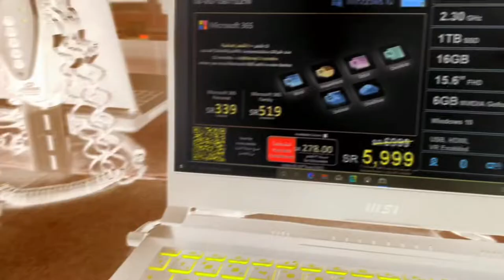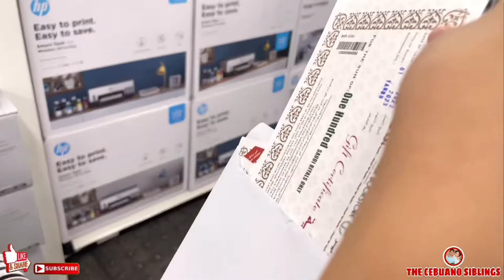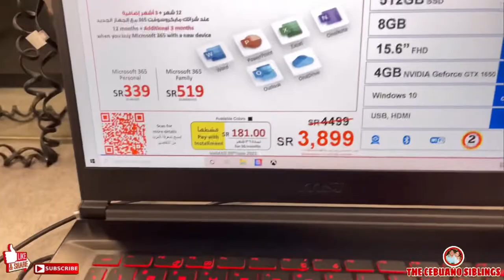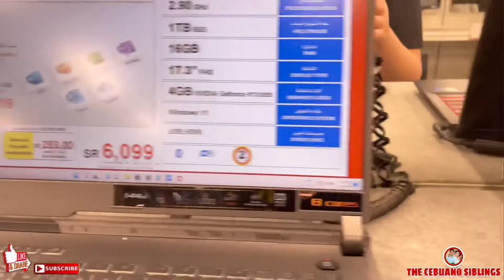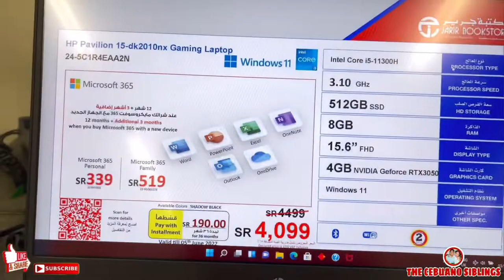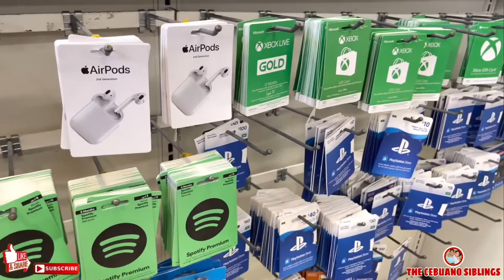Our Surprise Gift for Kuya